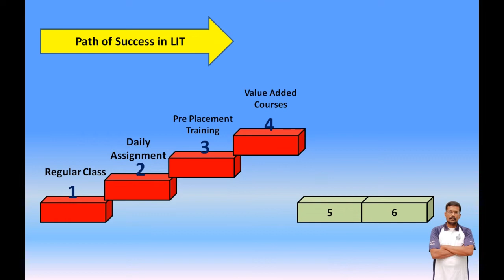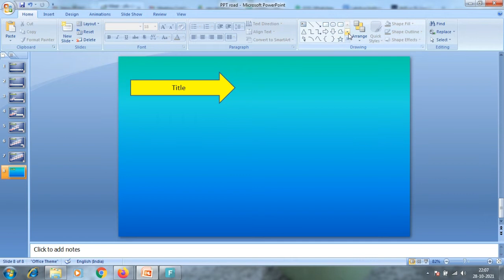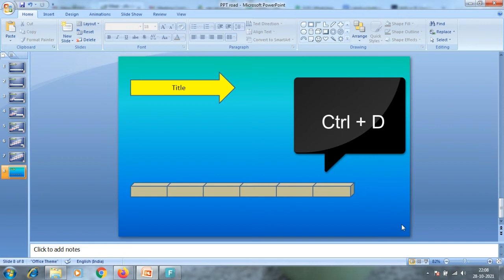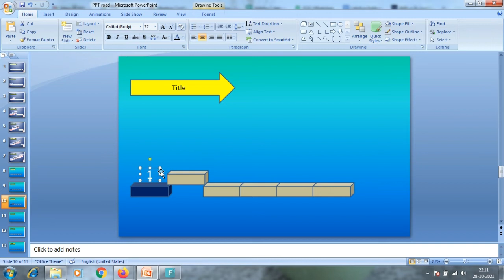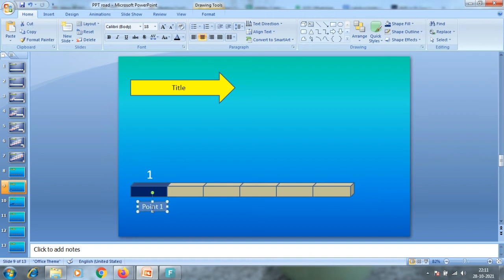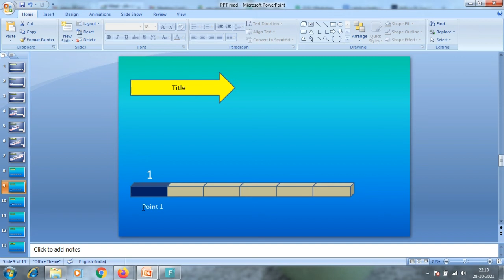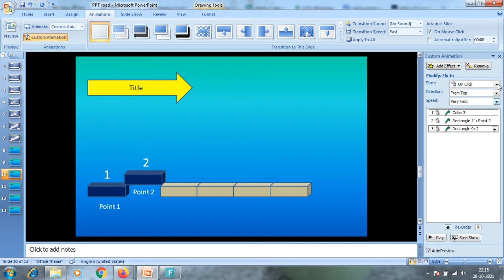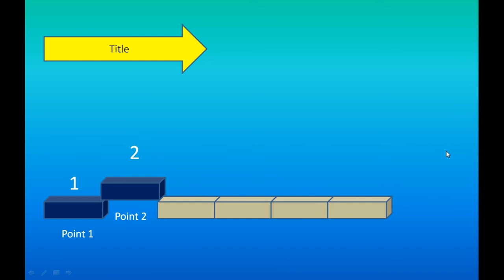Power point presentation hacks 2 - Animated slide show - How to add animation effect to your slides?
make impressive power point presentation with easy tricks

Let's learn some simple hacks of PPT or power point presentation. It will help you for your school college or office PPT presentation

How to add animation effect to your slides ?